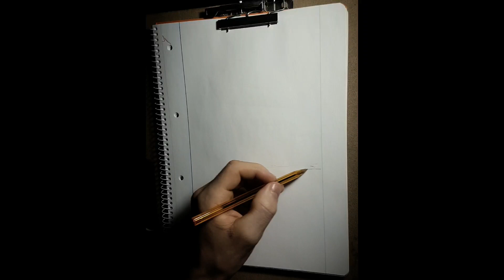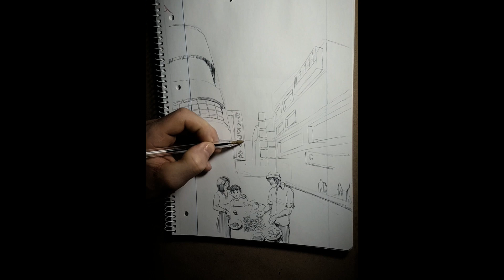Random sketching #18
Keep drawing 😉